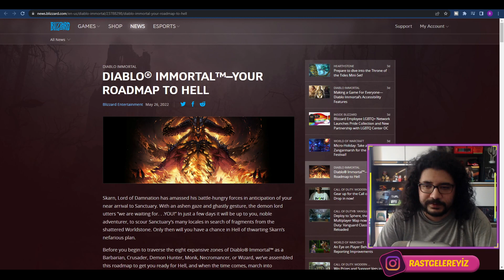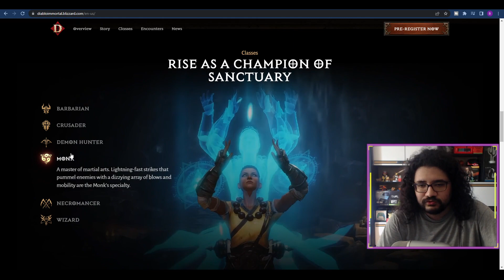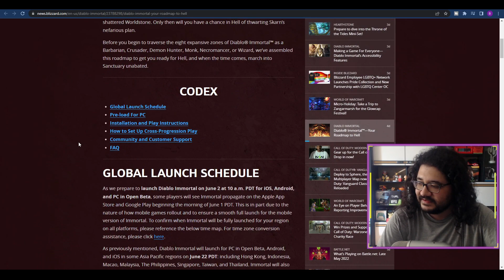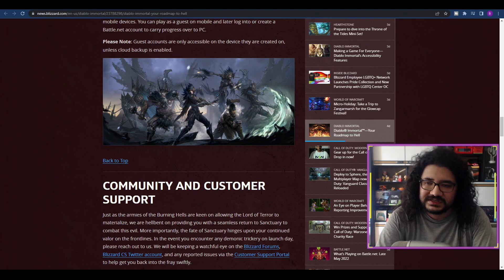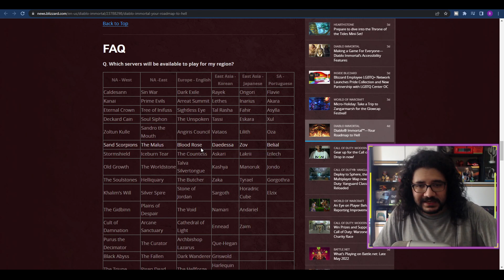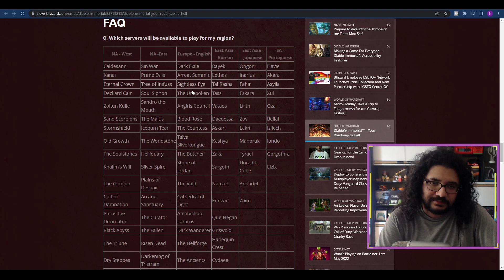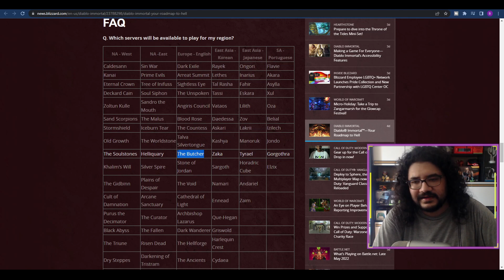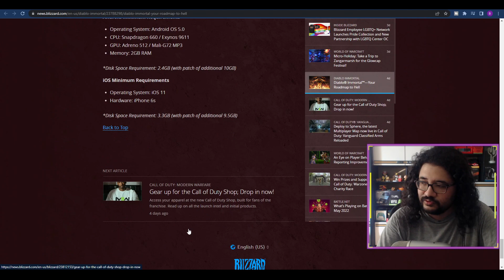Diablo immortal Nedir? Hangi cihazlardan oynanabilir? Türk Oyuncular hangi sunucuyu seçmeli?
Sunucu Tercihimiz THE BUTCHER
Ayrıntılı Diablo Rehberi